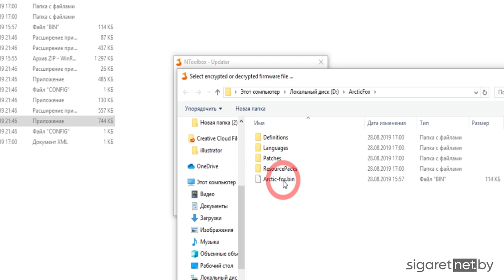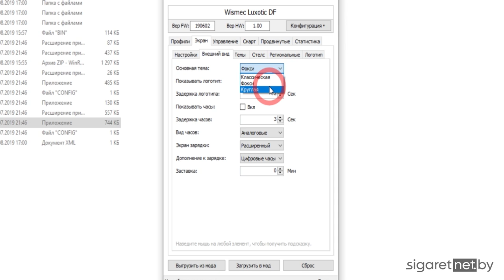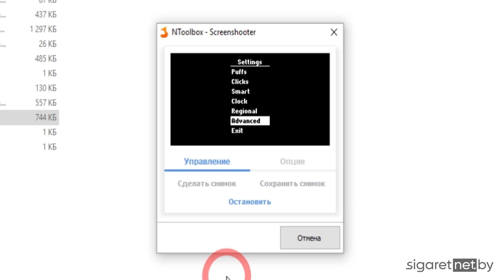Прошивка ArcticFox. Инструкция по установке и настройкам.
В этом видео мы рассказываем как правильно установить прошивку ArcticFox и как пользоваться программой для ее настройки.

DNA
DNA купить
DNA обзор
DNA отзывы
DNA мощность
DNA диаметр
DNA характеристики
боксмод DNA
мод DNA
vape
vaping
боксмод
tc
вэйп
вейп
парогенератор
электронная сигарета
атомайзер
аккумуляторы